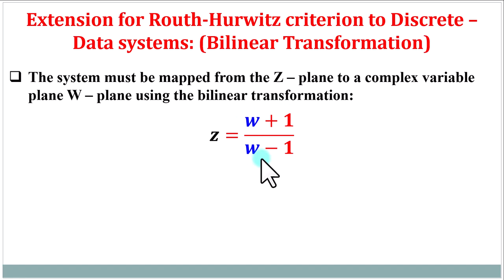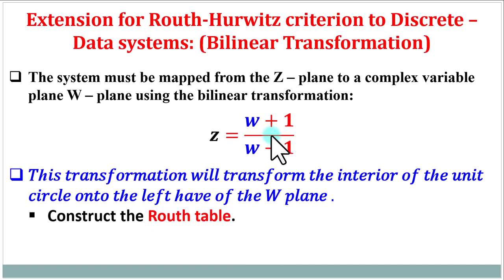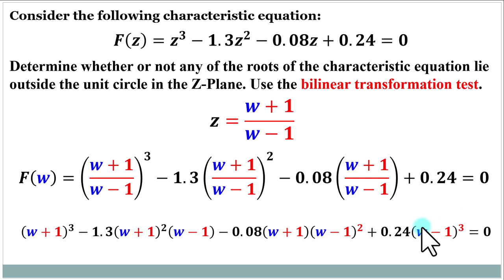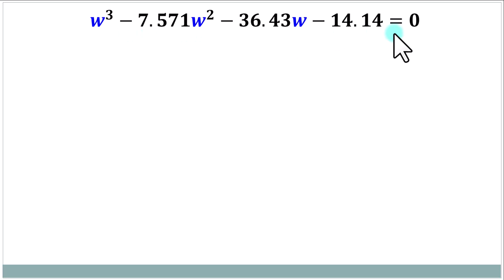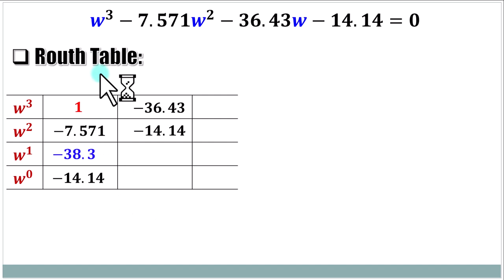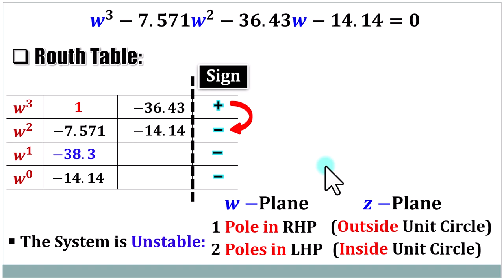Stability of Digital Control Systems Part 3: Bilinear Transformation Test or Modified Routh Table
تعريف بالقناة:
قناة تعليمية عليها أكثر من 450 فيديو تعليمي، بها:
2- شرح دورة الأنظمة المدمجة Embedded Systems والميكروكنترولر واحتراف البرمجة بلغة الامبيدد سي Embedded C. وعمل مشاريع رائعة…
3- شرح كيفية الربط بين الاردوينو واللابفيو وعمل مشاريع رائعة بهما.
4- شاهد أيضاً،دورة مهمة جدا لطلبة الهندسة في شرح أساسيات ومبادئ التحكم الآلي او هندسة نظم التحكم
(Automatic Control or Control systems engineering):
5- دورة متقدمة في التحكم باستخدام اللابفيو (مهمة لأقسام تحكم أو كنترول والكترونيات). وهي تطبيق عملي لدورة التحكم الالي
6- سلسلة Root Locus Method في هندسة التحكم الآلي لطلبة كلية الهندسة، قسم كهرباء،
7- سلسلة عملية في القوي الكهربية او الكهرباء المتردده الاحادية والثلاثة الطور (Electrical Power) لطلبة هندسة ولكل مهتم بالكهرباء
8- بعض الدواير العملية الكهربية المهمة للجميع.
9- دورة في القياسات الكهربية، مهمة لطلبة كليات هندسة ولكل مهتم بالالكترونيات والكهرباء
10- دورة في احتراف الرياضيات والجبر والهندسة والتفاضل والتكامل والقوانين الخاصة بها بدون تعقيدات.